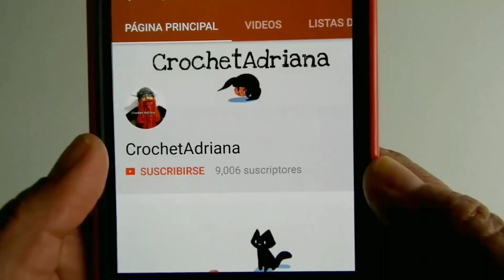Bolso Margarita trapillo crochet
Hola crochetitas!!!
regálenme un like 👍 porfis ❤️
cuando las leo me pongo muy feliz🤗